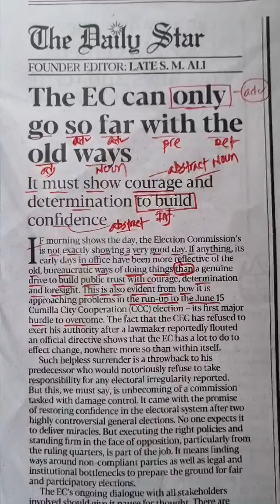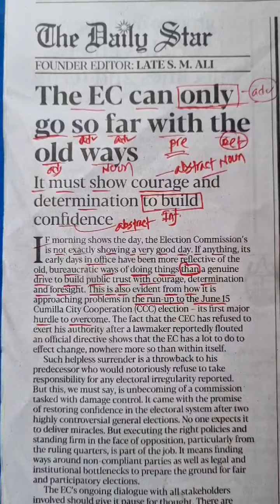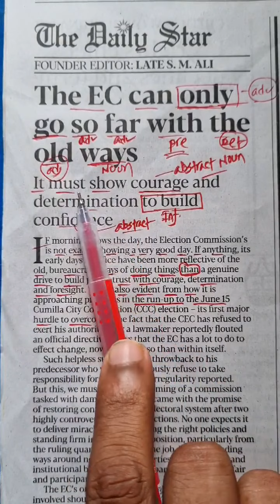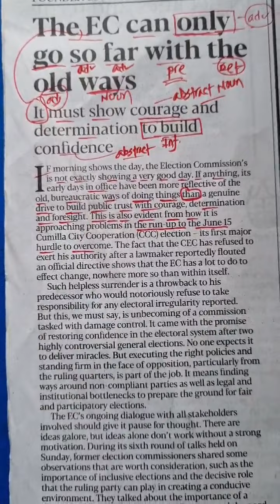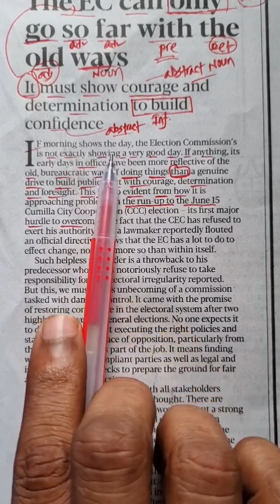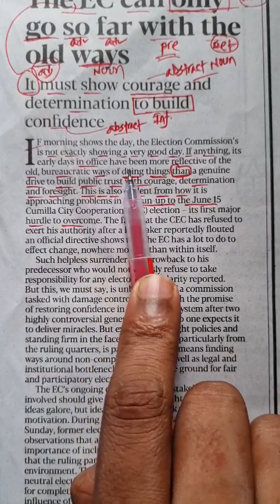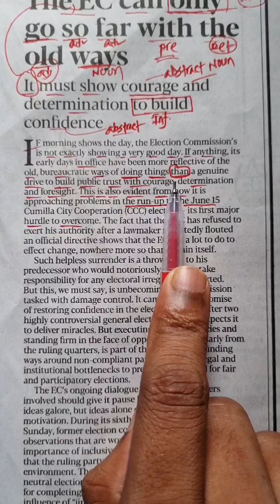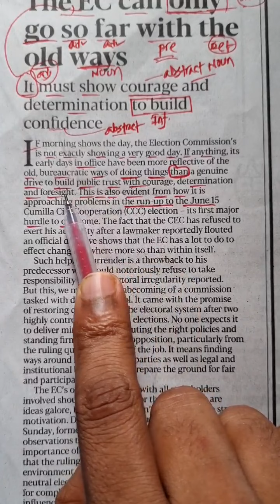Daily Star বাংলা অনুবাদ -শাহিনুজ্জামান শাকিল স্যার। BCS Confidence